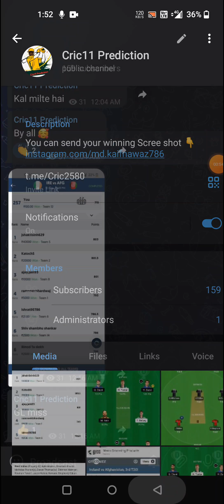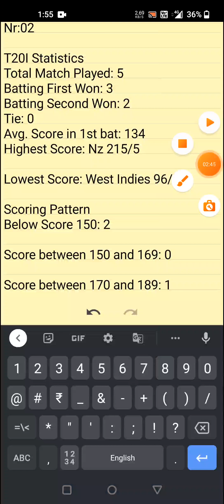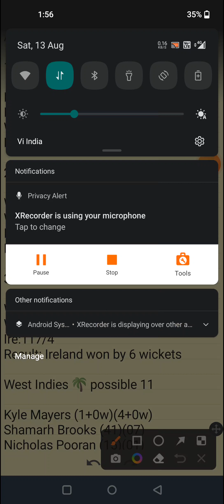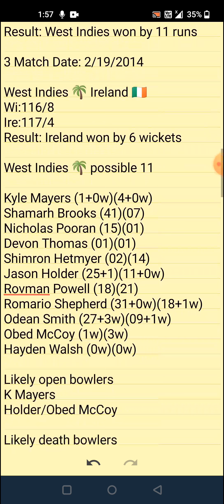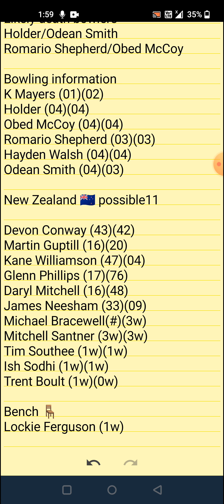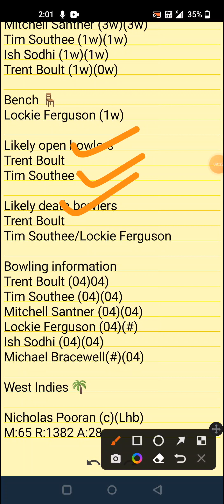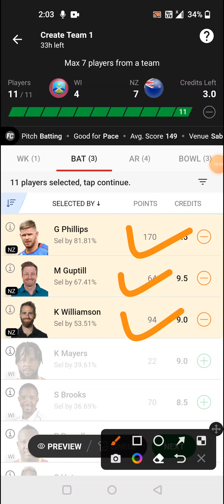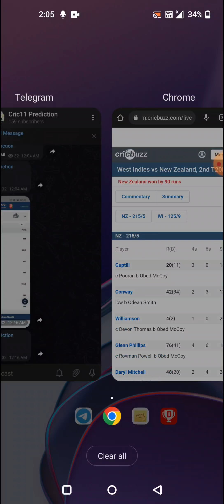nz vs wi vs nz| wi vs nz dream11 prediction| wi vs nz dream11 team| wi vs nz dream11 live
nz vs wi dream11 predictions
nz vs wi dream11 team prediction today match
nz vs wi dream11 prediction
wi vs ban dream11 prediction
NZ vs wi
wi vs NZ
NZ vs wi dream11 team
wi vs NZ dream11 prediction
wi vs NZ dream11 live
wi vs nz best team
wi vs nz Small league team
NZ vs wi grand league team
nz vs wi Small league team
wi vs nz grand league team
1. This analysis is based on my
Own decisio